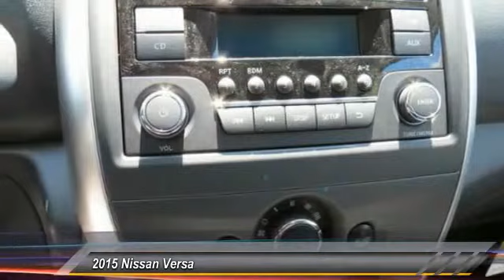2015 Nissan Versa new, Altima, Maxima, Sentra, 370Z, Murano, Fontana, Rancho Cucamonga, Ontario, San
2015 Nissan Versa SV

Fontana Nissan
16444 South Highland Avenue

2015 Nissan Versa - Ever wished you could test drive a car for a day before you commit to buying it? Ask about our 24 hour test drive program. Our customer satisfaction is very important to us and it